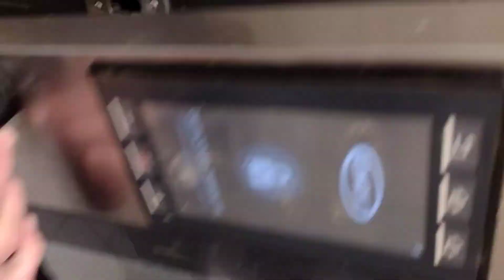Nadívaná vepřová kotleta s pikantní klobásou a zelím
Dnes si ukážeme rychlý recept na plněnou kotletu s pikantní klobásou a zelím. Určitě vyzkoušejte